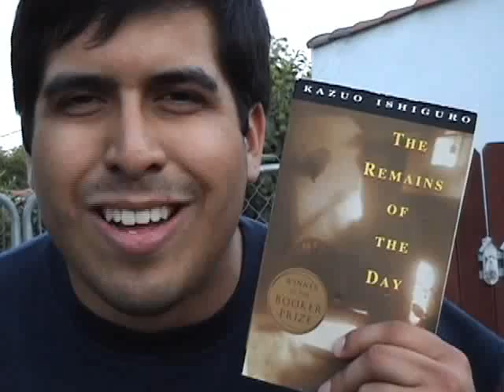Charlie Hernandez Book Club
Check it out weiners! Charlie Hernandez "Body Builder extraordinaire" is back to show all you chimpanzees how live your life, from the heart. First, check out how cut he is then check out his book club. It will change your life!